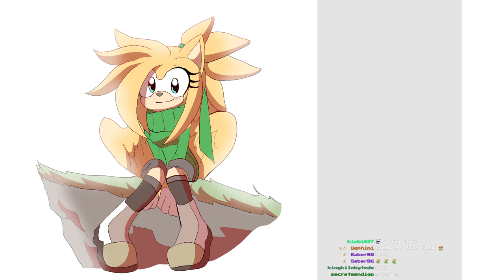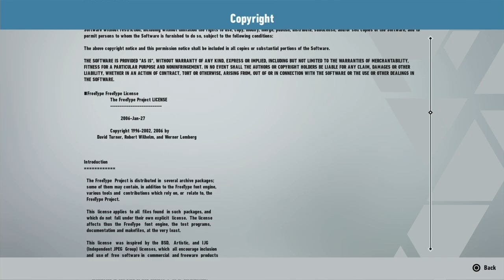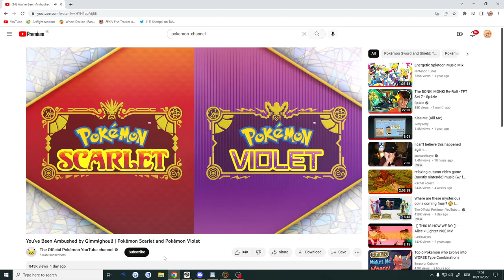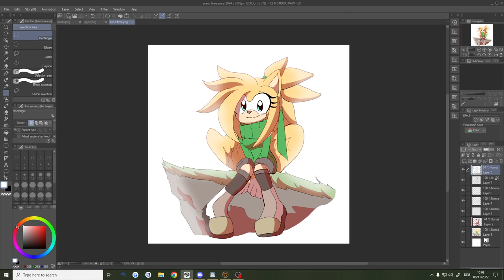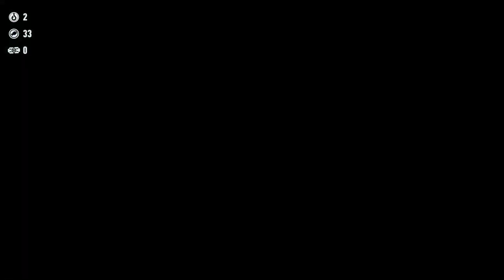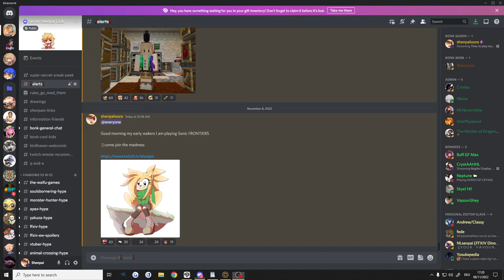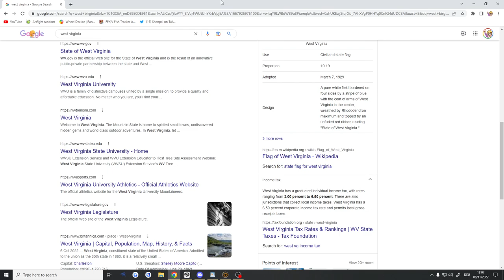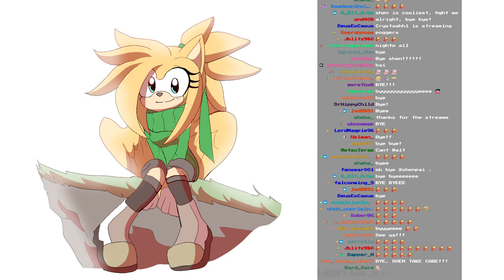PLAYING MY FIRST SONIC GAME! | Sonic Frontiers Part 1